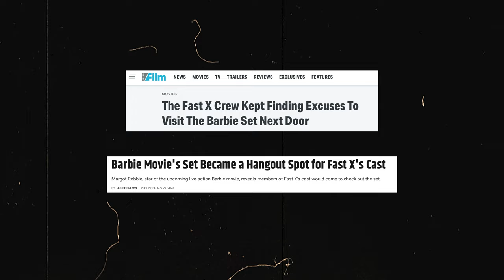Interview with BARBIE Production Designer & Set Decorator | Sarah Greenwood & Katie Spencer | VIFF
In this episode, Juan interviews Sarah Greenwood & Katie Spencer, Production Designer & Set Decorator for Barbie (2023).

Sarah Greenwood, production designer & Katie Spencer, set decorator have been close collaborators for 25 years. Together they imagined the worlds of critically acclaimed films like Anna Karenina, Atonement and Pride & Prejudice. The duo were recently tapped by Greta Gerwig to bring Barbie Land to life in the record-beating, hottest film of the year, Barbie. The results of their work are truly dazzling.

VIFF 2023 Coverage
Take Juan #031

Listen to “Take Juan” on the radio by tuning into CiTR (101.9 FM, Vancouver) every Tuesday at 3 pm.
Listen to previous ‘Take Juan” episodes as they aired on the radio

Mailing Address:
LL500
6133 University Blvd. Vancouver, BC
V6T 1Z1
Canada

·      Produced by: Juan Pablo Saa
·      Associate Producer: Navin Adchariyavanich
·      Directors: Juan Pablo Saa, Charlie Stewart, and Navin Adchariyavanich
·      Host: Juan Pablo Saa
·      Editor: Charlie Stewart
·      Director of Photography: Charlie Stewart, and Navin Adchariyavanich
·      Graphic Designer: Juan Pablo Saa
·      Social Media Manager: Juan Pablo Saa
·      Logo & Font: Emma Marsales
·      Intro Animation: Emma Marsales, Juan Pablo Saa, and Navin Adchariyavanich
·      Intro & Outro Music: Liam Riley

Special thanks to the CiTR radio station for allowing us to use its facilities to film all “Take Juan” episodes.